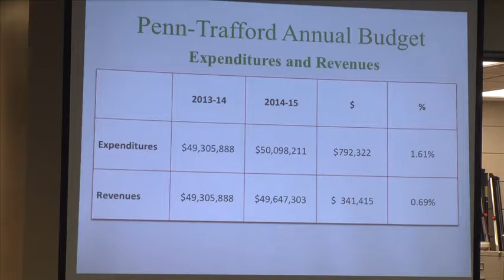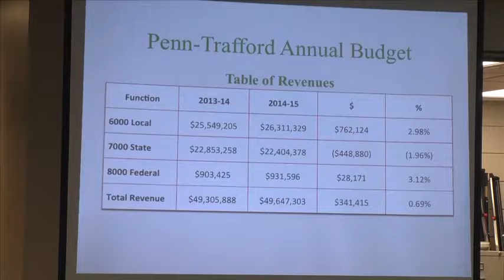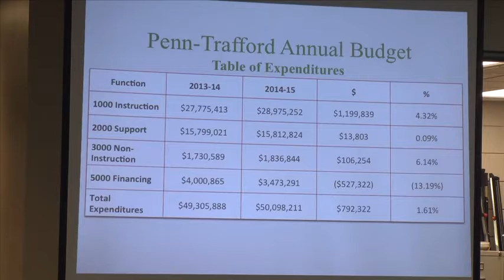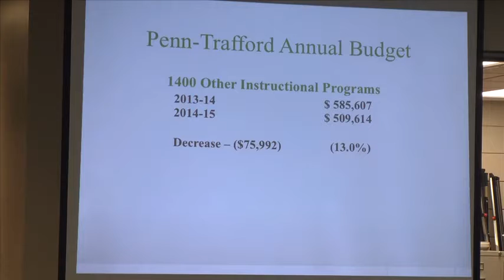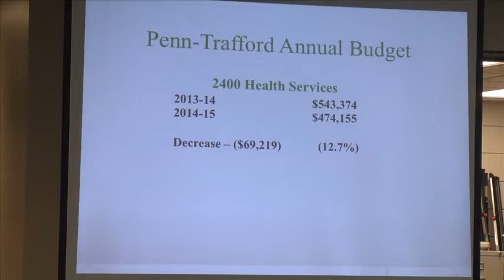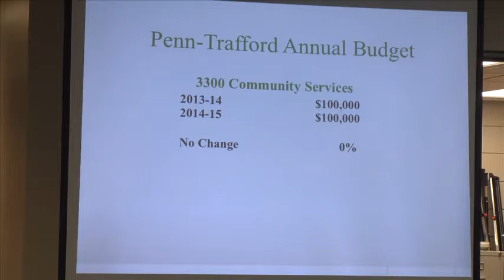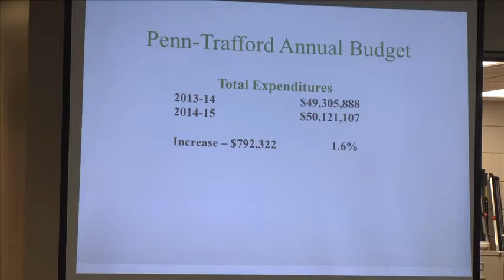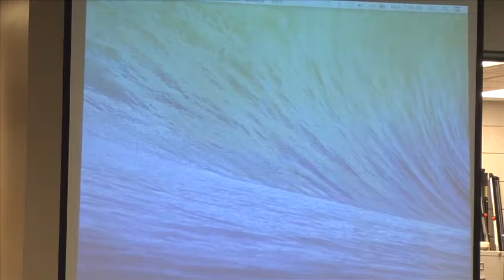PTSD School Board Meeting 5 12 14